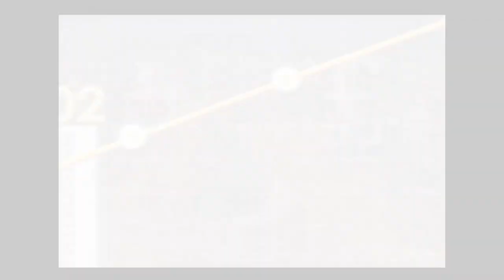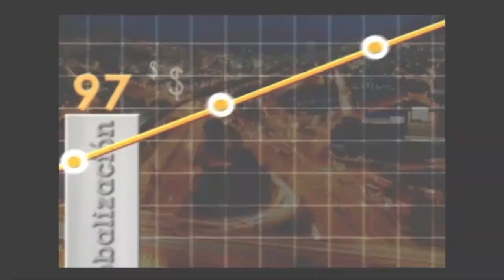¿Por qué la felicidad de los empleados es rentable para su empresa? - [Negocios en Tm] ®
@OnofreRestrepo Fundador y Director de la Universidad Virtual @uvirtual2003 comparte las principales características para ser felices. Además, señala cómo la decisión de felicidad en los empleados se convierte en productividad y su vez en rentabilidad para la empresa.

Para ser feliz hay tener un propósito clave, ser útil a los demás, establecer empatía con el equipo de trabajo, tener respeto por sí mismo, por la labor que se ejerce y por el otro, hay que pasar de ser observador a protagonista y llevar a cabo las decisiones tomadas.

Los empresarios deben contratar personas felices. Si el equipo laboral se siente motivado y es feliz, como consecuencia mejorará el servicio, las relaciones interpersonales, la productividad de la empresa que se verá reflejaba en la rentabilidad.

La felicidad no es una opción, es una obligación!